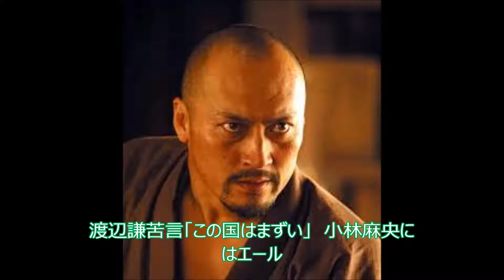心の奥底 渡辺謙苦言「この国はまずい」 小林麻央にはエール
俳優渡辺謙（５６）が１３日、都内で行われた「第７回岩谷時子賞」授賞式に出席し、同賞を受賞した。

　ミュージカル「王様と私」でブロードウェーの舞台に立ったことを評価された。渡辺は２月に胃がん、妻の女優南果歩（５２）は３月に乳がんで手術した。「経過は良かったし、引き続き点検はしますが、今は薬も飲んでません。彼女も引き続き同じように経過を見ています」と話した。

　乳がんで闘病中の市川海老蔵（３８）の妻小林麻央（３３）については「大変だと思います。自分の経験からもそうですが、抱えてることは人それぞれ違うと思う。僕たちにできるのは、治療や家族の時間を作れるよう、そっと見守ってあげること」と気遣った。

　また、舛添要一都知事の疑惑や芸能人の不倫が相次いでいることには「政治家の領収書や不倫の情報ばかりが錯綜しているこの国はどうなっていくんだろう。文化の担い手として、深い人間的ドラマを伝える作品を作らないと、この国はまずい」と苦言を呈した。